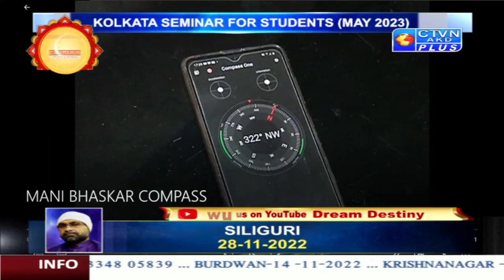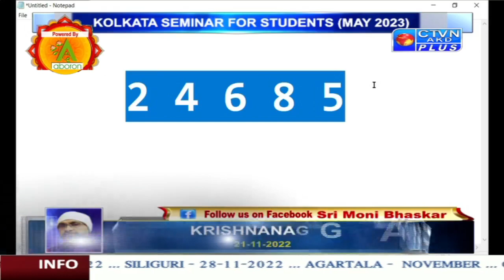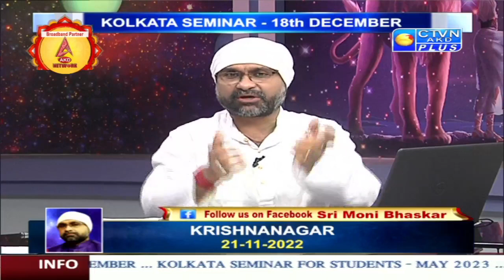SRI MONI BHASKAR (Astrology) CTVN_25_10_2022- 11:00 PM